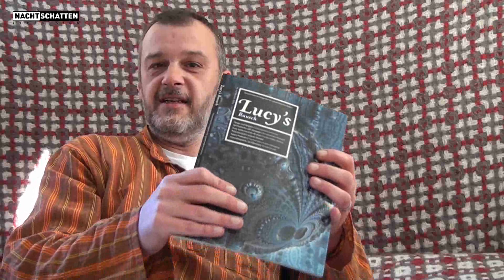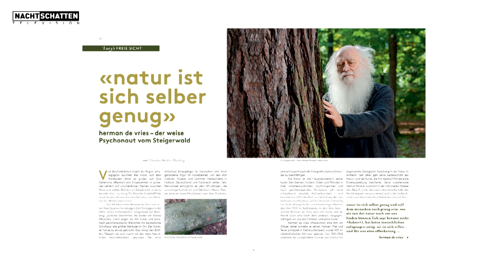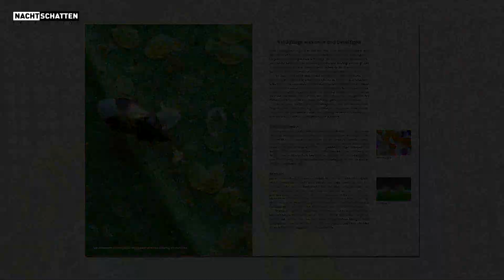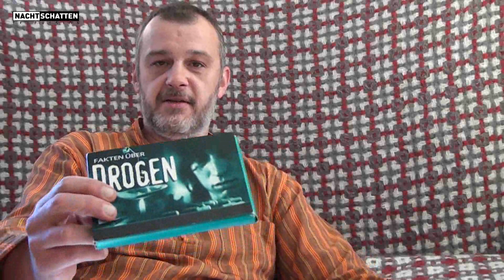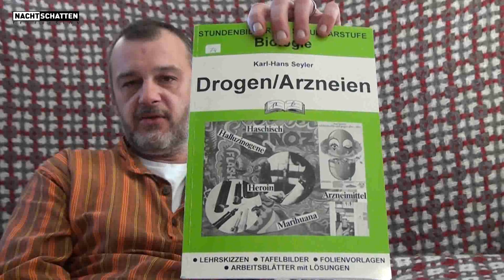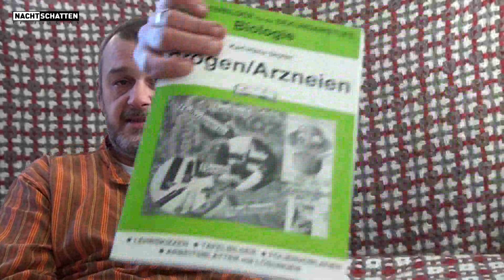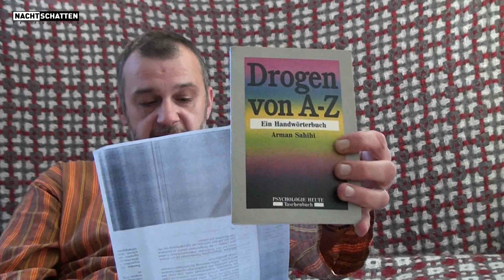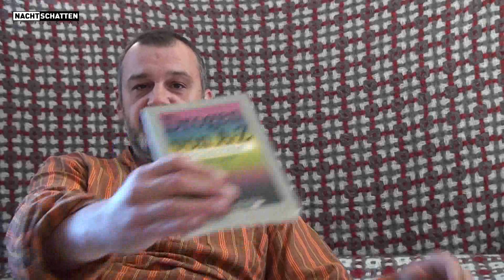Lucy's Rausch 4 ist da! / Satirische Lesung | Nachtschatten Television (49)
Jetzt hat die kalte Jahreszeit uns endgültig - und damit kommt die Zeit zum Lesen. Zum Beispiel die 4. Außerdem präsentiert er euch endlich das Buch "Der Schamanengarten" von Kevin Johann ausführlich und liest eine weitere Folge lang satirische, aber ernstgemeinte Drogentexte der Prohibition.

ACHTUNG:
Dezember, die diese aus der deutschen Druckerei gerade angeliefert wird.

Das Buch "Albert Hofmann und sein LSD" wird ab etwa Mitte Dezember im Nchtschatten Verlag verfügbar sein.

QUICK SEARCH:
00:00 Vorspann
00:12 Begrüßung
01:26 Lucy's Rausch 4 ist da!
07:46 Der Schamanengarten
10:13 Neuerscheinungen im Dezember
13:00 Satirische Lesung zu LSD, DMT, MDMA und mehr
28:42 Verabschiedung
29:18 Abspann